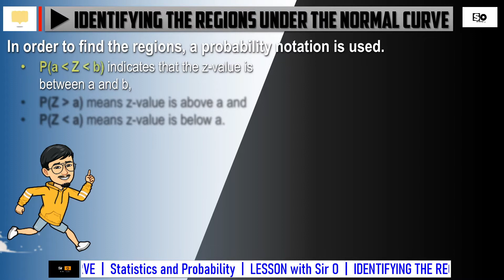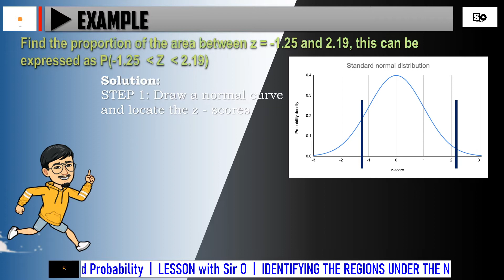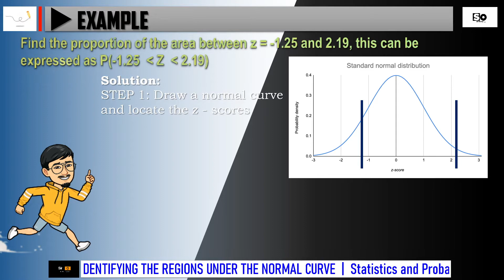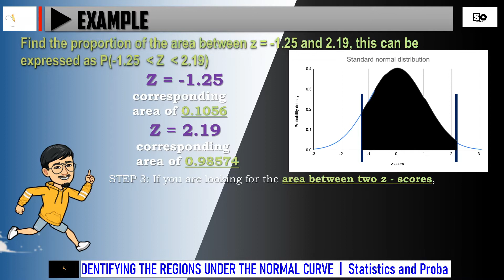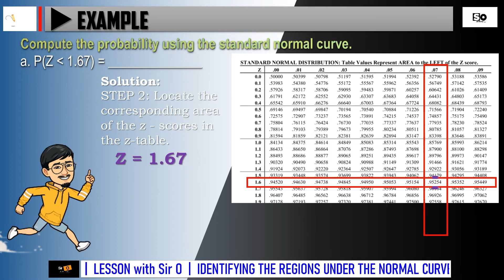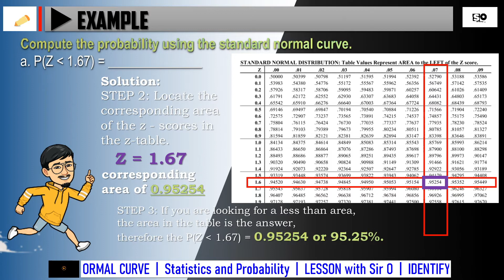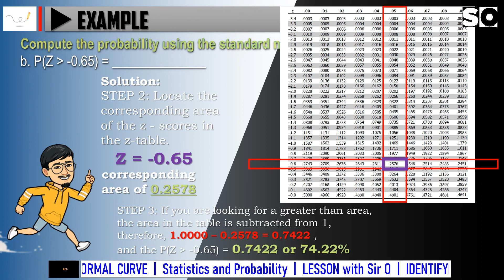IDENTIFYING THE REGIONS UNDER THE NORMAL CURVE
Quarter 3
Statistics and Probability
The Standard Normal Distribution